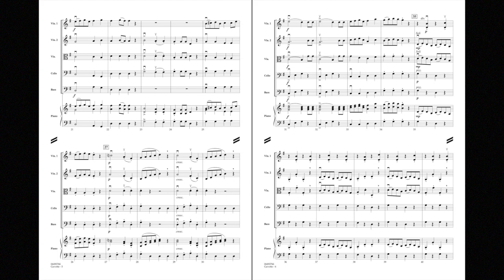Gavotte by François-Joseph Gossec/arr. Robert Longfield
An outstanding teaching piece that can serve as an introduction to many aspects of ensemble playing including cut-time and pizzicato. Robert also gives each section interesting and important melodic parts in a well-balanced arrangement for younger players.
HL04490765
HL04490766